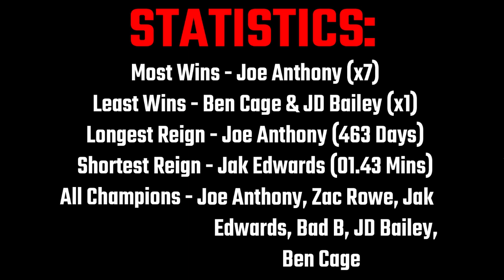EVERY JTW WORLD HEAVYWEIGHT TITLE CHANGE 2017-2021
Hey Everyone! In this video I have compiled all of the "JTW World Heavyweight Championship" title changes from my old JTW Backyard Wrestling days!

I first debuted the title when I was 15 years old on the 6th August 2017. The title then had many different matches/champions all the way up until it was destroyed by Zac Rowe on the 10th July 2021.

Despite being a Professional Wrestler now, I know that fundamentally this channel was build on my Backyard career and that a lot of my viewers have nostalgic feelings about my backyard stuff just like I do. Hopefully a video like this will bring back some good memories! I have been meaning to make it since JTW ended in 2022 but never got round to it. I'm sorry it took 2 years.

If you want to see more of these "Title Change" compilations. I will be happy to make a few videos about the JTW Intercontinental Title, Tag Titles, etc. Also, if you want to watch any of these matches in full, I have a full JTW Backyard Wrestling playlist on my channel with every match, promo and other JTW related videos all in order for you to check out!

I have tried to distance myself from my BYW career since I got into the industry as it is sadly still frowned upon amongst most pro's. With that being said I have never forgotten what/where I came from and I will continue to remember my BYW days in a positive light.